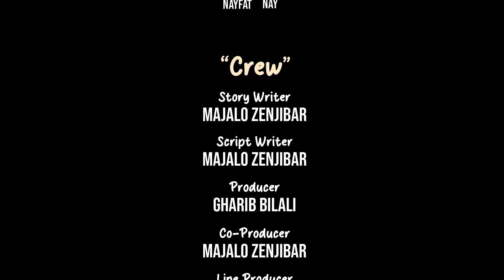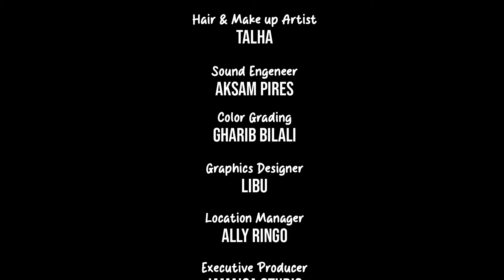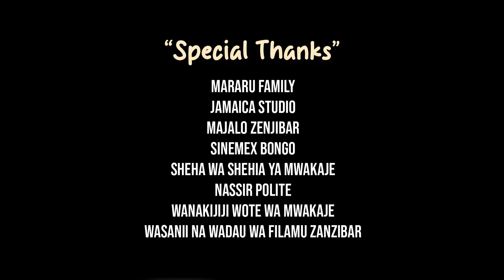SIKU MBAYA - FULL MOVIE | SWAHILI FILM | majalozenjbar kimwengwe naomba &